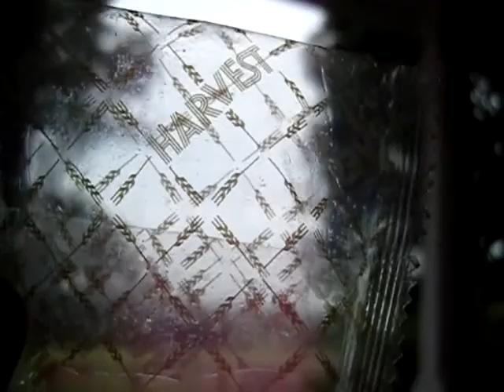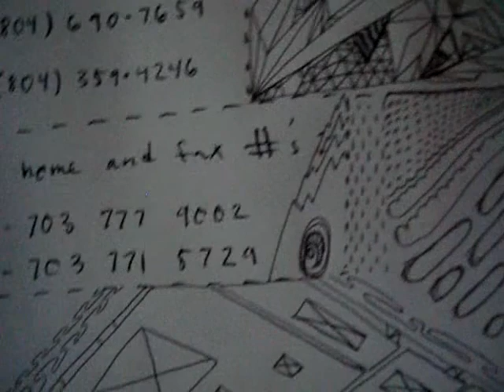revas emit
beetles moths katydid insect cicada summer "dung beetle"